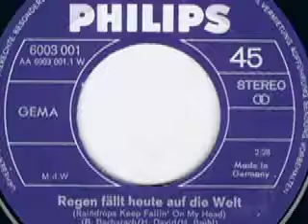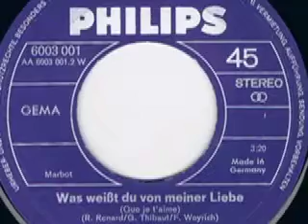Heidi Brühl - Was weißt du von meiner Liebe (Que je t'aime)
Heidi Brühl
Orchester Boris Jojic

Seite 1:
Regen fällt heute auf die Welt (Raindrops Keep Fallin' On My Head) (B. Bacharach - H. David - H. Brühl) 2:28

Seite 2:
Was weißt du von meiner Liebe (Que Je T'aime) (R. Ronard - G. Thibaut - F. Weyrich) 3:20

1970